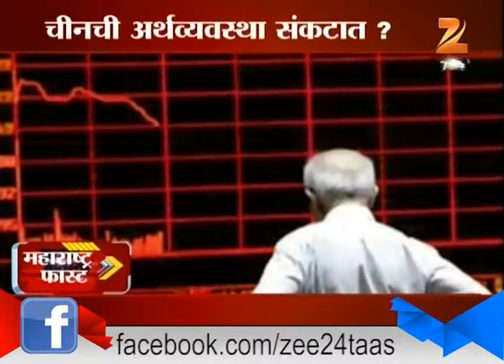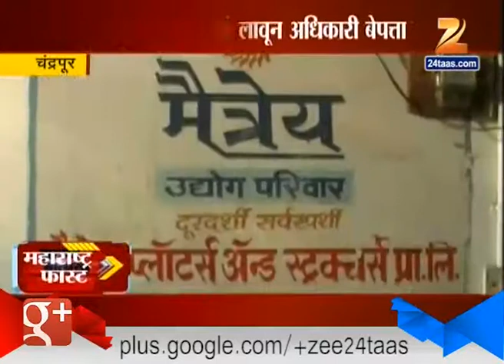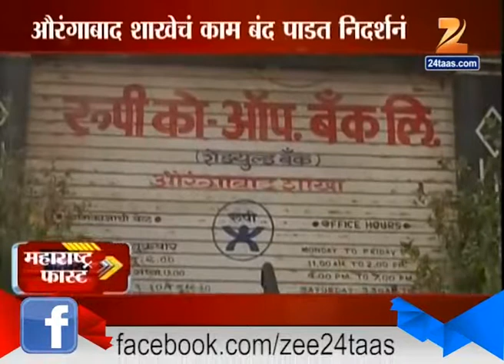Maharashtra Fast News 9th February 2016